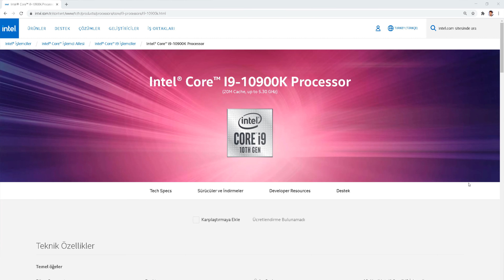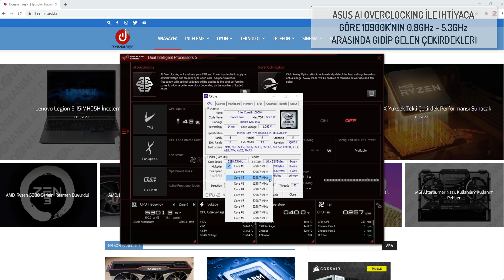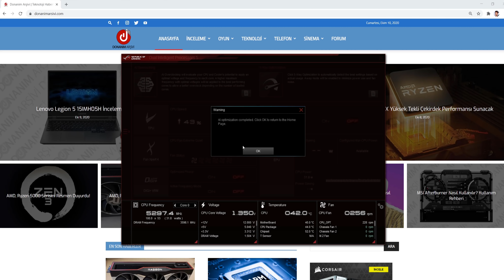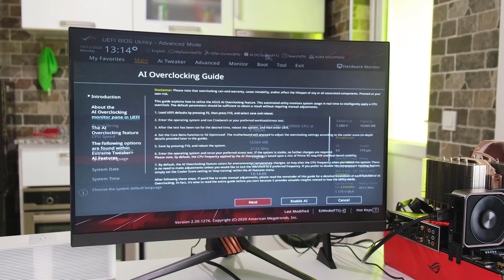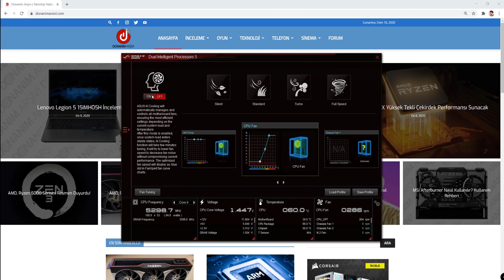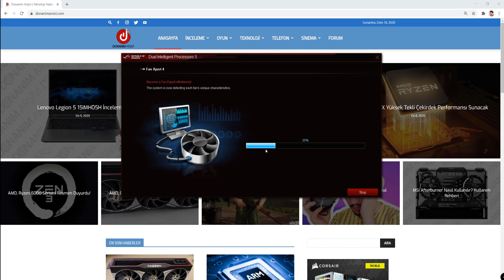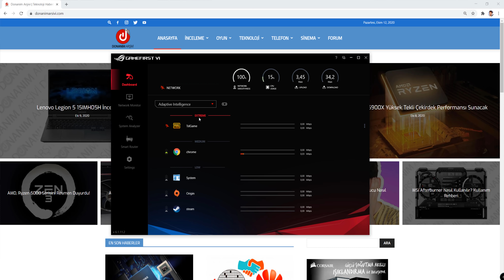TEK HAREKETLE BİLGİSAYARIN PERFORMANSINI ARTTIRMAK - Yapay Zekalı Akıllı Anakart Dönemi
Asus'dan hız aşırtma, soğutma ve internet ağı için en verimli teknolojisi olan yapay zekalı çözümlerini duyurdu ve ben de bunları kendi Asus Z490 anakartlı sistemim de test edip gerçekten de bu durum işe yarıyor mu ne gibi artıları var bunları gösterip hız aşırmada 14CM çift kule Noctua gibi bir hava soğutma ile yüksek performans alabileceğinizi sıvı soğutma ile daha da iyi sonuçlar alabileceğinizi gösteriyorum.